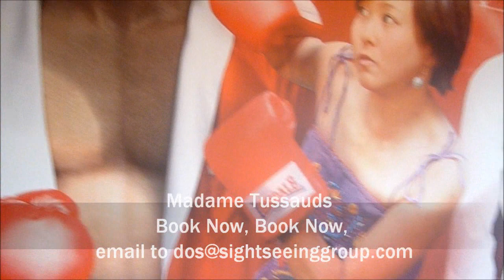madame-tussauds-Bangkok-2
Book this tour by email to ; As the worlds second largest attraction operator with highly acclaimed brands like Sea Life, Legoland and London Eye in the portfolio, Merlin Entertainments Group is bringing to Thailand the worlds favourite wax museum "Madame Tussauds Bangkok" the first in Southeast Asia. The launch press conference of which is scheduled for Thursday September 30th, 2010 at 14:00 hours with the venue being 1st Floor, Grand Hall, Siam Discovery.

Madame Tussauds has enjoyed an ninterrupted history of development. Over a period of some 250 years, the world has turned to Madame Tussauds as a barometer of fame because only the most celebrated personalities of the world are chosen to have their wax figure likeness crafted. The wax figures at Madame Tussauds are known to be most realistic with respect to height, shape, facial characteristics and even attires. Every detail is reproduced with care by a team of professional artists who spend an average of four to six months working on a figure. More than 500 million visitors worldwide have witnessed and been fascinated by these wax figures and the interactive environ in which they are presented, complete with dramatic audio and visual accompaniments. This chance of being up close and personal with ones favourite celebrities is coming to Bangkok on December 4th.

On this occasion, Madame Tussauds Bangkok is most honoured to be granted royal permission to create wax figures of HRH Prince Mahitala Thibed Adulyadej Vikrom Phra Baroma Rajajanok (The Prince Father) and HRH Princess Srinagarindra (The Princess Mother) in remembrance of their kindness. Other wax figures created are of important individuals of Thailand and the world who have made significant contribution in their respective fields so as to perpetuate the story of their accomplishments for visitors, Thai and foreign alike, to understand and appreciate.

The press conference will feature Mr. Paul Williams, General Manager of Madame Tussauds Bangkok; Mrs. Chadatip Chutrakul, CEO of Siam Piwat Co., Ltd.; Anne Thongprasom, Thailands best loved lady superstar whose wax figure is featured as well, together with Ananda Everingham who will share with the audience the impressions he has had from his reprisal of the Red Eagle Thai superhero role. The same one that made Mitr Chaibancha famous in the years gone by. This press conference will also see Southeast Asias premier unveiling of Mitr Chaibancha, Angelina Jolie, Brad Pitt and Michael Jackson wax figures!

As such we would like to request the honour of your presence at the above press conference. Please consider this opportunity to be a part of yet another historic moment of Madame Tussauds Bangkok.